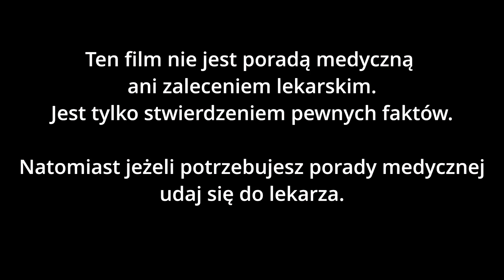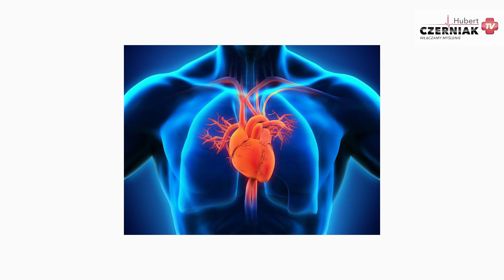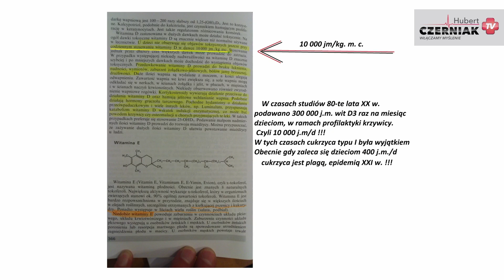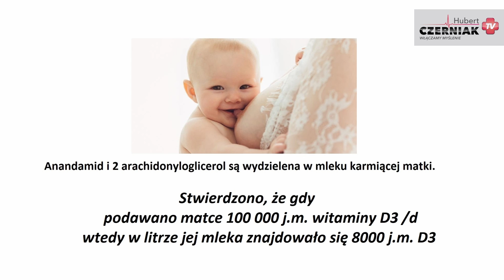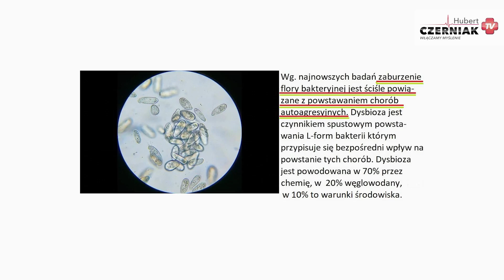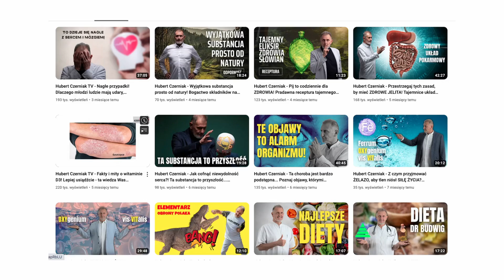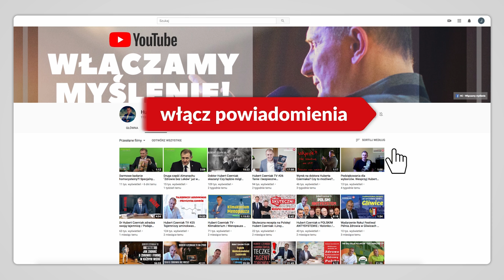Hubert Czerniak - Witamina D3, helicobacter pylori, koenyzm Q10 i inne zaskakujące fakty o zdrowiu!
"Ten film nie jest poradą medyczną ani zaleceniem lekarskim. Jest tylko stwierdzeniem pewnych faktów. Natomiast jeżeli potrzebujesz porady medycznej, udaj się do lekarza". Hubert Czerniak